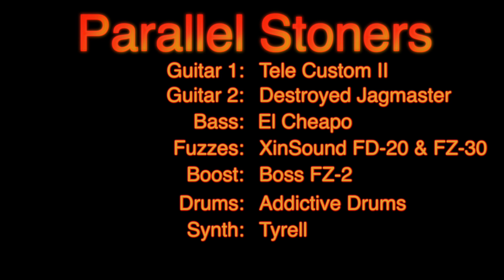Bongcopter - Parallel Stoners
new song, with a "videoclip"